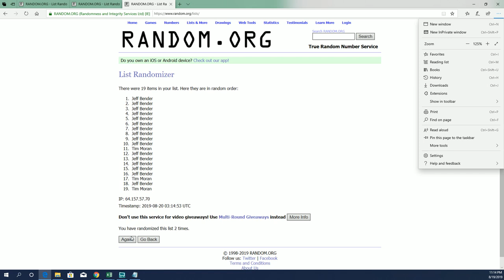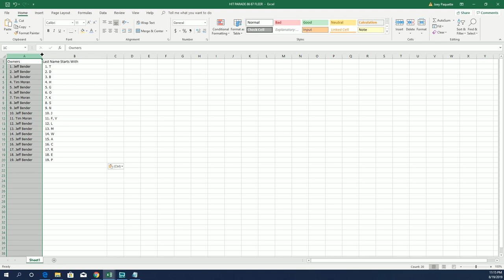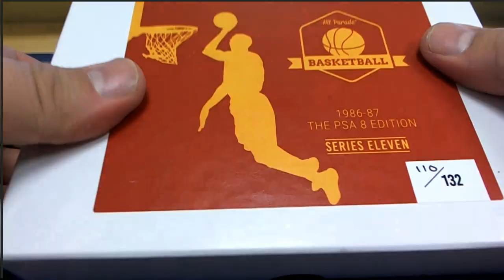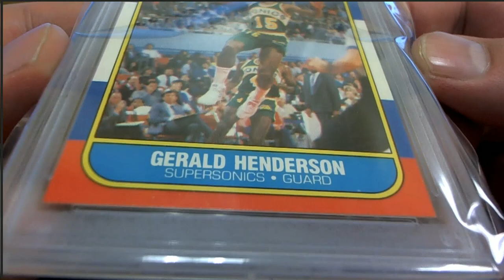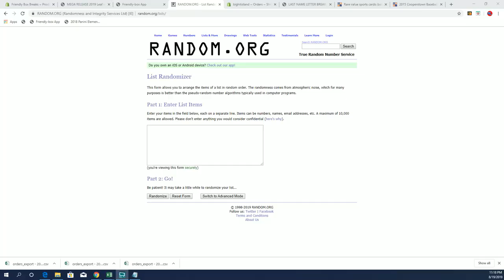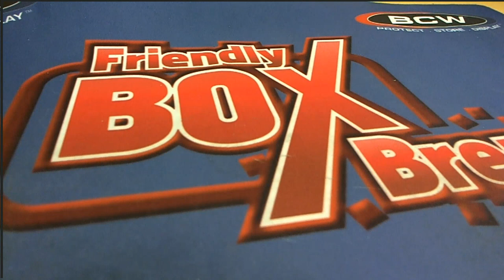201718 Hit Parade Basketball 1986 87 Edition Series 11 Hobby ID 19FLEERGRADED102